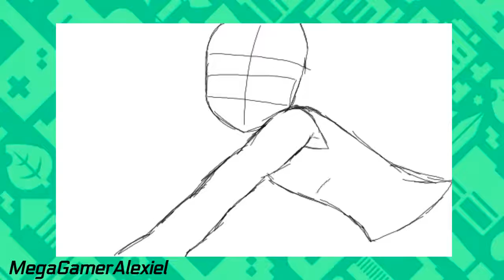Alexiel Speed Draws: Lost control [HYBRID MEMORY]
Hybrid Memory belongs to me.

Tamashi losing control, When put under enough stress Tamashi transforms into this frightening form, he loses all reason and over powers his foes no matter how hurt he may be, If a close Ally was to try and talk him out of it it almost always works, More characters coming soon.